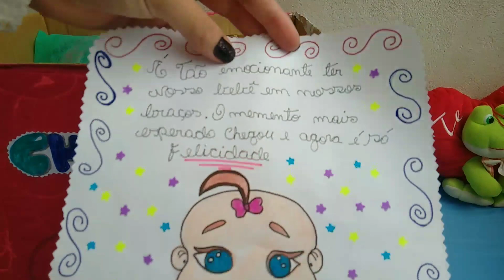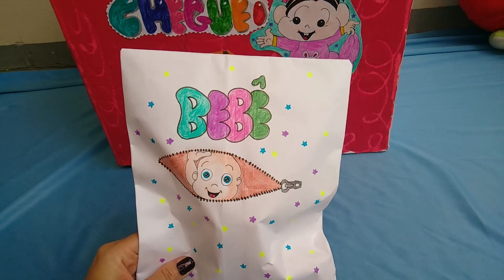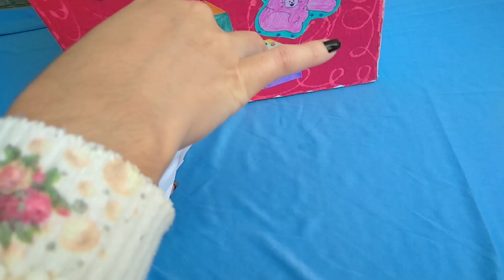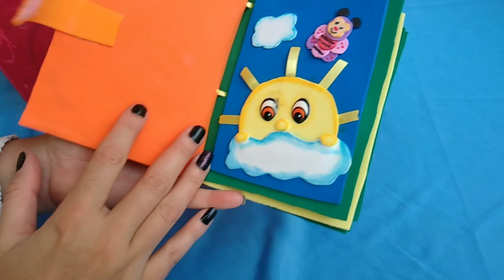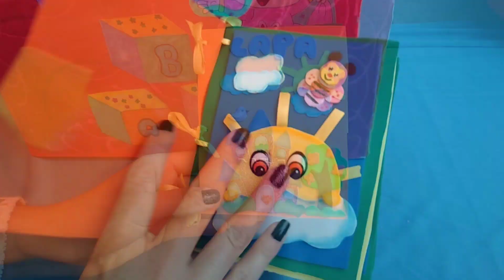ABRINDO CAIXA SURPRESA BEBÊ REBORN CASEIRA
O𝘭á 𝘱𝘦𝘴𝘴𝘰𝘢𝘭 !!! T𝘳𝘰𝘶𝘹𝘦 𝘮𝘢𝘪𝘴 𝘶𝘮𝘢 arte caseira da minha mãe a cegonha das REBORNS do canal mais uma 𝘱𝘳𝘪𝘯𝘤𝘦𝘴𝘪𝘯𝘩a  uma caixa com várias   𝘴𝘶𝘳𝘱𝘳𝘦𝘴𝘪𝘯𝘩𝘢𝘴 fofas , 𝘦𝘴𝘱𝘦𝘳𝘰 𝘲𝘶𝘦 𝘷𝘰𝘤ês  𝘨𝘰𝘴𝘵𝘢 𝘥𝘦𝘪𝘹𝘢 𝘴𝘦𝘶 𝘧𝘦𝘦𝘥𝘣𝘢𝘤𝘬 ,𝘷𝘢𝘮𝘰𝘴 𝘢𝘥𝘰𝘳𝘢𝘳 𝘴𝘢𝘣𝘦𝘳 𝘰 𝘲𝘶𝘦 𝘢𝘤𝘩𝘰𝘶 𝘪𝘴𝘴𝘰 𝘯𝘰𝘴 𝘪𝘯𝘤𝘦𝘯𝘵𝘪𝘷𝘢 𝘮𝘶𝘪𝘵𝘰 .𝘊𝘰𝘮 𝘤𝘢𝘳𝘪𝘯𝘩𝘰 𝘚𝘪𝘭𝘷𝘢 𝘉𝘭𝘰𝘴𝘴𝘰𝘮🤍💖 .

 B𝘦𝘪𝘫𝘪𝘯𝘩𝘰𝘴 𝘧𝘶𝘪𝘪𝘪 😘

Fico grata e feliz de vê-las(os) aqui

🟣Compartilhe com mais amigas(os) Que gosta também 💓